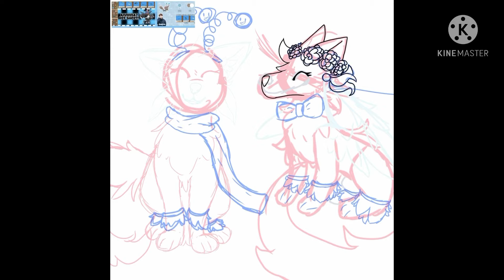anikookieartcon | Art Contest Entry AJPW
YESSS my first vid